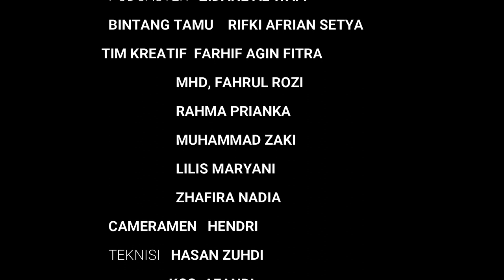Masyaallah!!! TERNYATA DI AS'AD ADA SANTRI GONTOR....